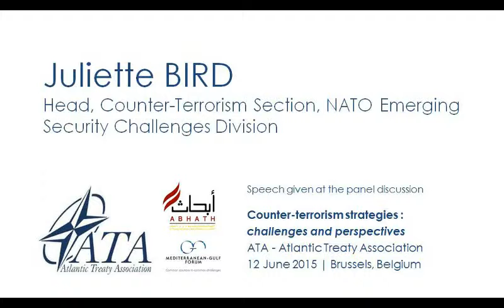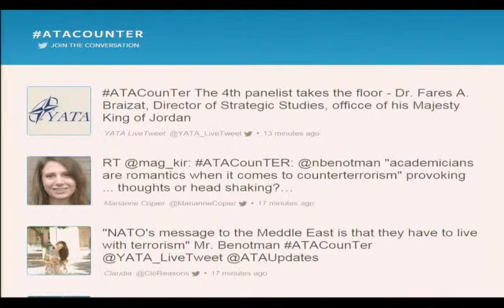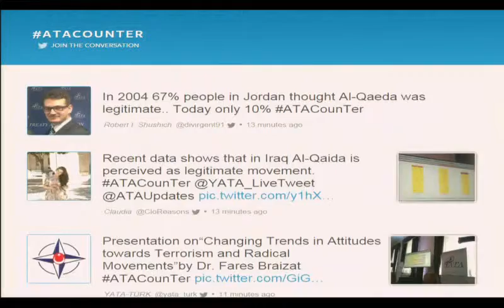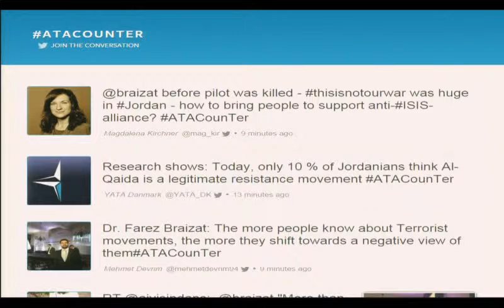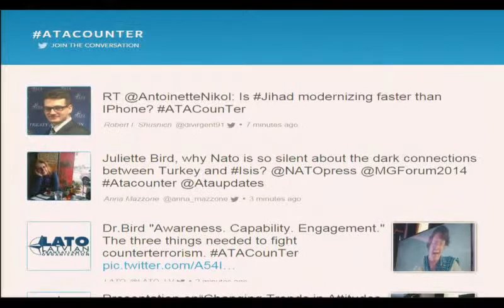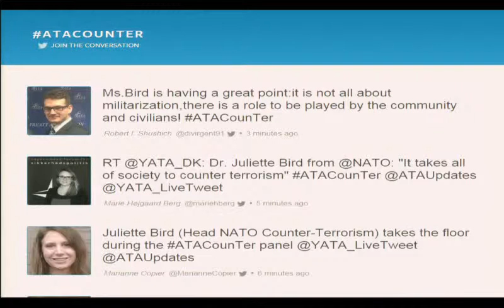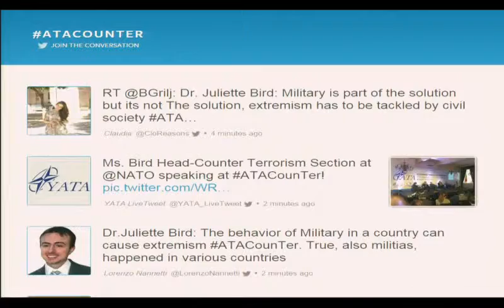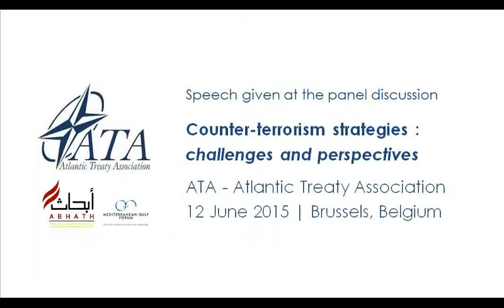ATA Counter-Terrorism Strategies 12 June 2015 - Pt. VII - Dr. Juliette Bird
Speech of Dr.Juliette Bird, Head of NATO Counter-Terrorism Section, Emerging Security Challenges Division

On June 12th in Brussels the Atlantic Treaty Association (ATA), in cooperation with “Abhath” Al Thuraya Consultancy and Researches  and the Mediterranean-Gulf Forum, will held a panel discussion on “Counter-Terrorism Strategies: Challenges and Perspectives”.

High representatives from the political, diplomatic, military, academic and economic fields from Europe, the Middle East and Africa, together with NATO and EU officials as well as delegates from the 37 National Atlantic Councils, debated about the characteristics and hybrid techniques of the new terrorist threat tied to ISIS and its affiliated groups across the Middle East and Europe.

Allied and partner countries need to develop cooperative security strategies in the fight against terrorism, increasing cooperation in order to handle the ideological roots of terrorism and focusing on measures and solutions to be adopted in the field of de-radicalization.

Live tweet : @ATAUpdates

Venue: ATA HQ - Quartier Prince Albert - Rue des Petits Carmes 20, Brussels